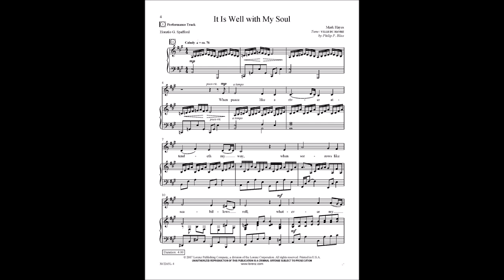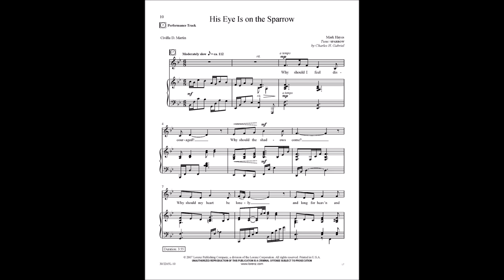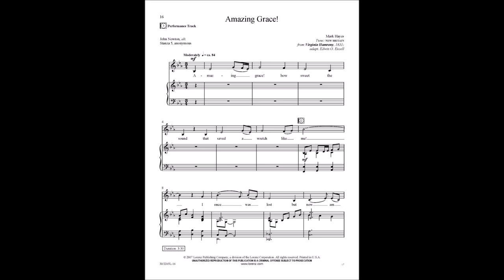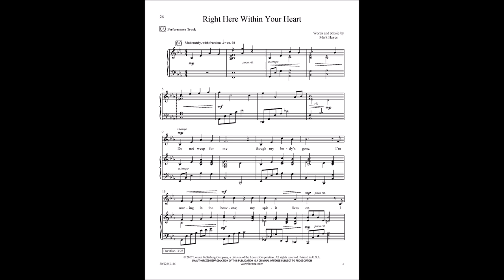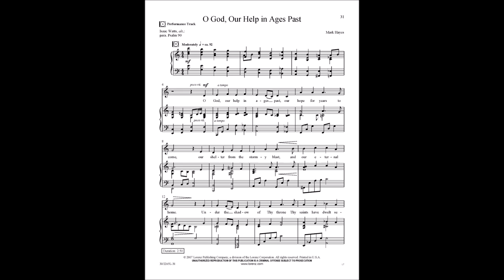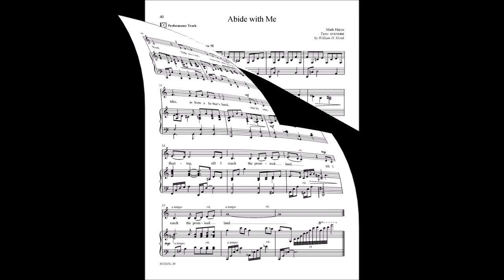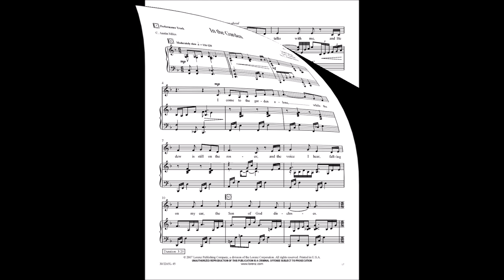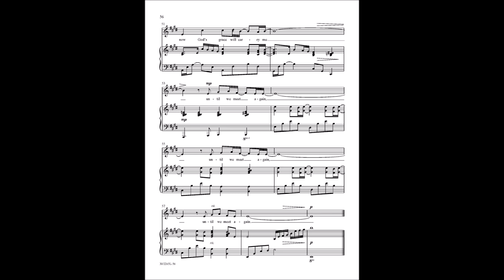Songs of Comfort and Hope | Mark Hayes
30/2265L Songs of Comfort and Hope, Medium-low Voice | Mark Hayes
Vocal Solos for Memorial and Funeral Services
Vocal Solo and Piano

Also available in Medium-high Voice (30/2264L)

These artistic arrangements are a welcome addition to vocal solo repertoire for memorial and funeral services. A wonderful mix of familiar hymns, original compositions, and inspiring spirituals, these songs will touch the heart of singer and listener alike during times when solace and comfort are needed. Because of the universality of themes, these arrangements can be used for general worship and concert settings as well. A Performance/Accompaniment CD is included.